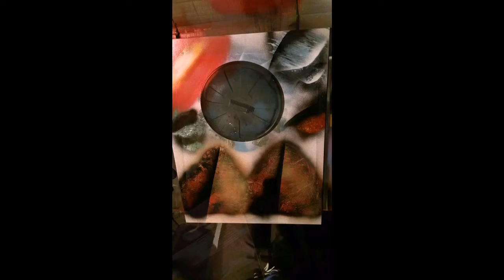Tsultrim MS Spray paint art tutoriel Paysage Sphère 2016